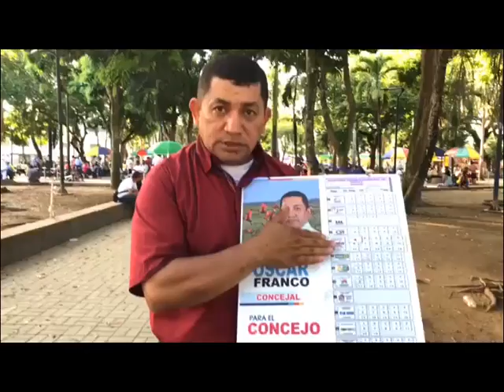ISA INTERCOLOMBIA SUSPENDE EL SERVICIO DE ENERGÍA POR MANTENIMIENTO DE EMERGENCIA